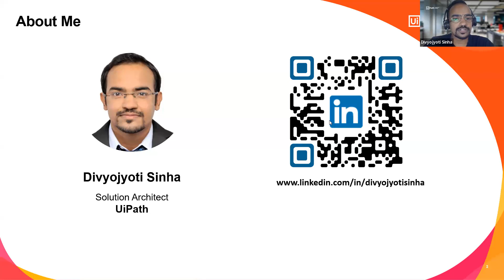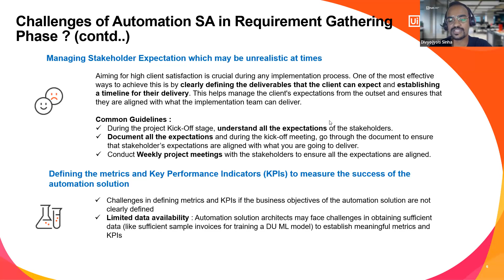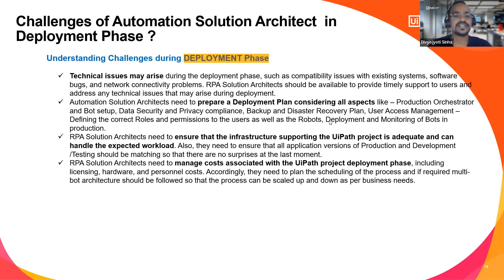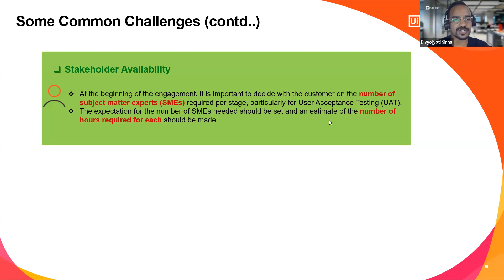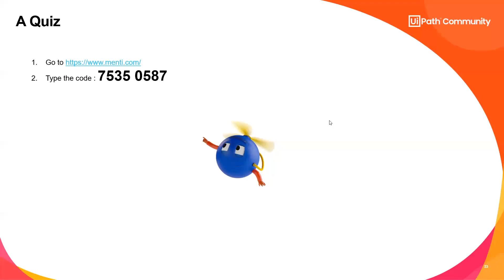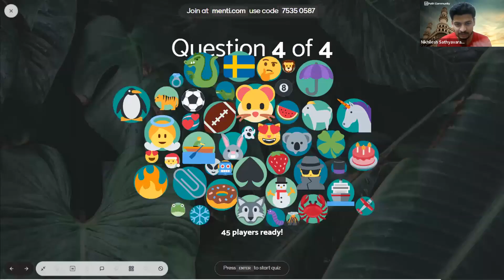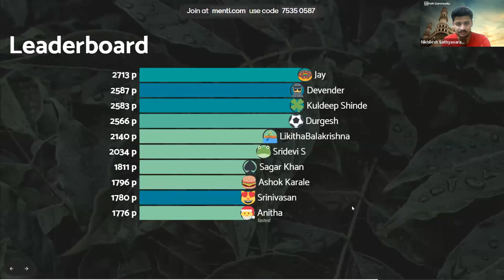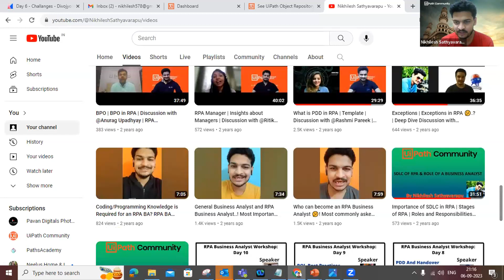Challenges and Lessons Learnt -Solution Architect|Day 6| Solution Architect Series |UiPath Hyderabad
Hello Everyone,

Are you looking for content on Automation Solution Architect here you go...

Welcome to Automation Solution Architect  Series - Day 6 - Challenges and Lessons Learnt - Automation Solution Architect by Divyojyoti Sinha

💡 Session Topics:

# Challenges of a Automation SA in IPA/ Requirement Gathering Phase.
# Challenges of a Automation Solution Architect  in Documentation Phase ?
# Challenges of a Automation Solution Architect in Access Phase and Development Phase ?
# Challenges of a Automation Solution Architect  in Testing and UAT Phase ?
# Challenges of a Automation Solution Architect  in Deployment Phase ?
# Challenges of a Automation Solution Architect  in Delivery and Handover Phase ?
# Challenges of a Automation Solution Architect  in Change Request Phase ?
# Challenges of a Automation Solution Architect  in Support and Maintenance Phase ?
# Lessons learnt and guidelines.